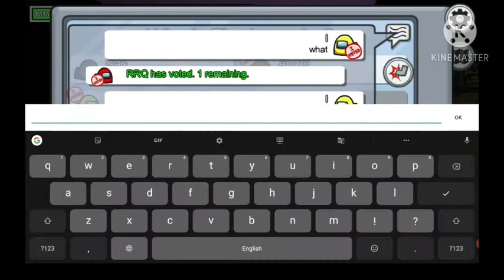among us gameplay in polus map